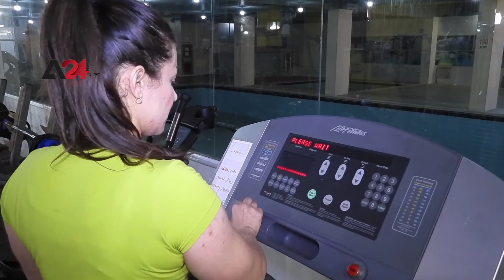Iraq- Amid Men’s Monopoly over the Bodybuilding Workouts, An Iraqi Woman seeks bodybuilding stardom